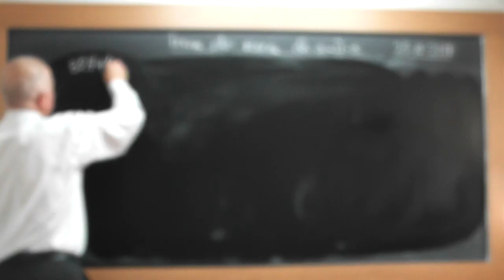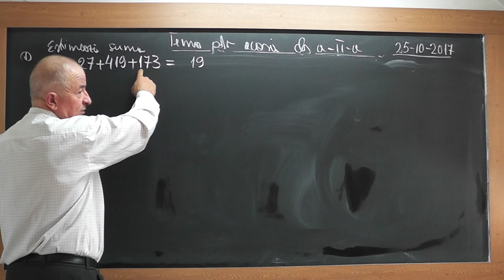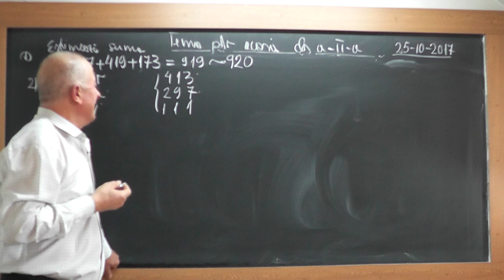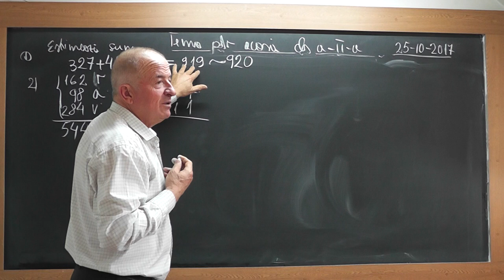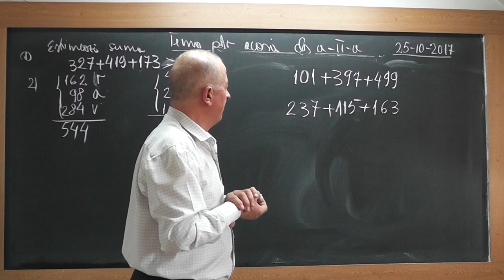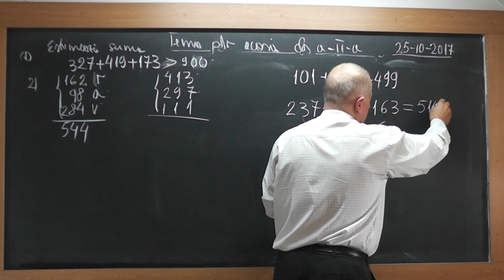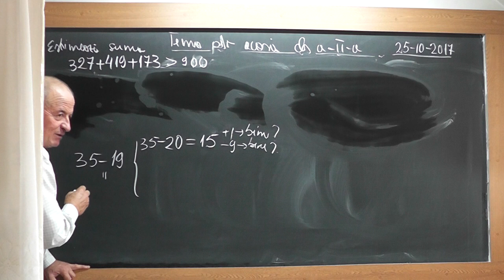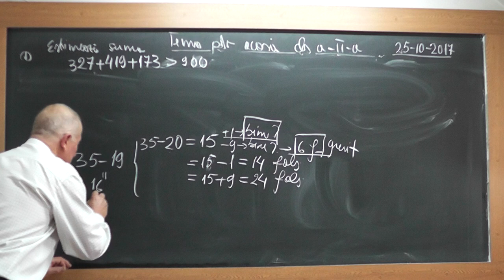2/2 1600 Clasa 2 Tabla inmultirii Inmultirea unui numar cu altul de 2 cifre Estimarea unei sume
Aceste lectii sunt SUSTINUTE de VOI si daca va sunt utile, as aprecia un Like, Share, Comment - In aceasta lectie de matematica pe care o puteti vedea in direct si pe ne ocupam de tema pentru acasa la clasa a II-a. Din cuprins: Tabla inmultirii, Inmultirea unui numar cu altul de doua cifre, Estimarea rezultatului unei sume.
- VIDEO MATEMATICA cu Proful Online sau cautati pe Google: profu online Ioan Ursu